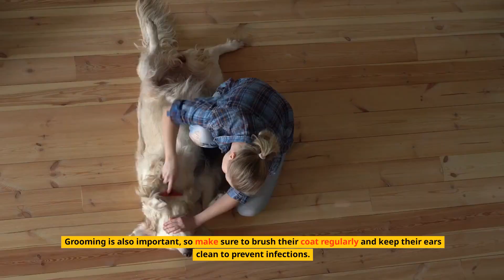Golden Retriever 101: A Beginners Guide to Owning the Ultimate Family Dog!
Welcome to the ultimate mini guide for first-time golden retriever owners! If you're a proud parent of a golden retriever or planning to become one, this video is a must-watch. Join us as we provide valuable insights into raising a golden retriever, covering topics such as preparation, training, health care, mental stimulation, and the unconditional love and bonding they bring. Get ready to embark on an amazing journey filled with loyalty, laughter, and endless wagging tails.